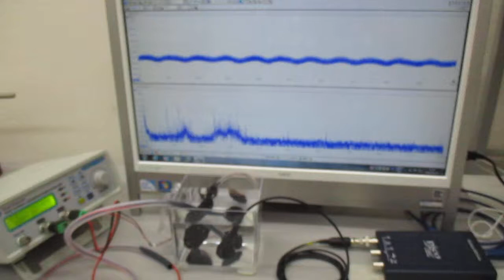超音波プローブ（発振型、測定型、共振型、非線形型）